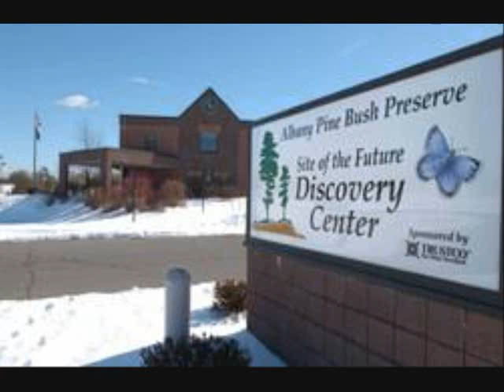Shaker Road Elementary Snowshoeing @ Albany Pine Bush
Here is a clip of the 4th grade class from Shaker Road Elementary Snowshoeing on January 10th, 2013 at the Albany Pine Bush.  What a beautiful day we had!!